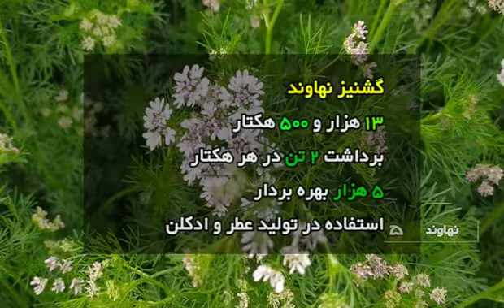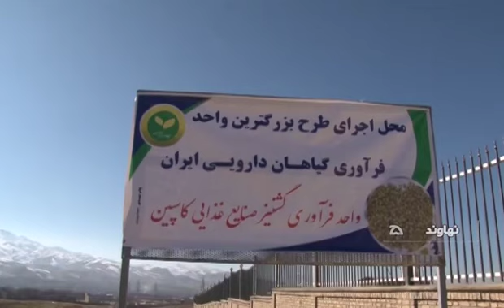تولید بیش از 90درصد کشنیز تولیدی کشور در نهاوند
تولید بیش از ۹۰درصد گشنیز تولیدی کشور در نهاوند
بیش از ۹۰درصد گشنیز تولیدی کشور، به همت کشاورزان نهاوندی تولید می‌شود.